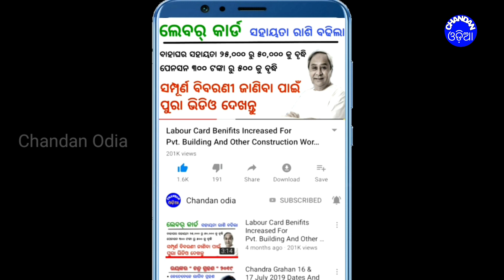ଆଗାମୀ ୪୮ ଘଣ୍ଟା ପାଇଁ ୯ ଜିଲ୍ଳାକୁ ଅରେଞ୍ଜ ୱାର୍ନିଙ୍ଗ | Chandan Odia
Odisha Laghuchap updates in odia
9 districts to orange warning for next 48 hours